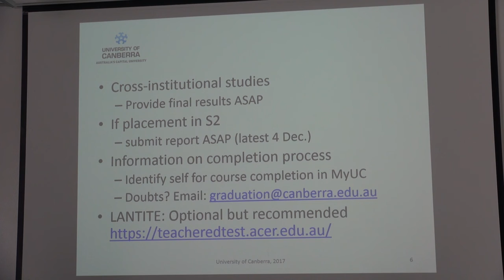Secondary Education Degree Information Session part 2